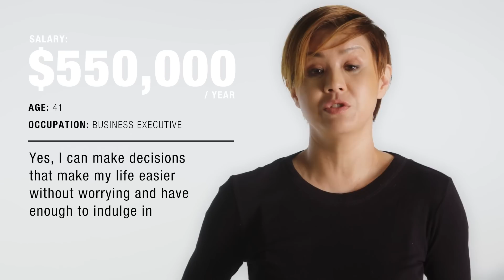Women of Different Salaries on if Their Money Makes Them Happy | Glamour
We asked various women of different salaries if they're happy with the amount of money they have. Find out who is getting underpaid, who wants more, and who has just enough.